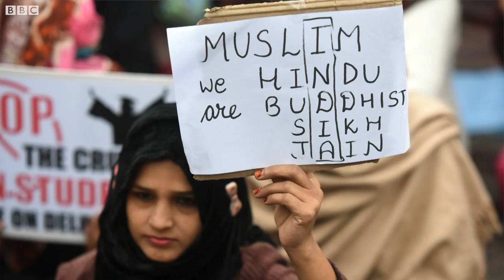Faiz’s Hum Dekhenge: ਇਹ ਕਵਿਤਾ ਕਿਸ ਦਾ ਵਿਰੋਧ ਕਰਦੀ ਹੈ? I BBC NEWS PUNJABI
ਆਈਆਈਟੀ-ਕਾਨਪੁਰ ਵਲੋਂ ਗਠਿਤ ਇੱਕ ਪੈਨਲ ਇਸ ਗੱਲ ਦੀ ਜਾਂਚ ਕਰੇਗਾ ਕਿ ਉਰਦੂ ਸ਼ਾਇਰ ਫੈਜ਼ ਅਹਿਮਦ ਫੈਜ਼ ਦੀ ‘ਹਮ ਦੇਖੇਂਗੇ’ ਕਵਿਤਾ  “ਹਿੰਦੂ-ਵਿਰੋਧੀ” ਹੈ ਜਾਂ ਨਹੀਂ। ਆਓ ਸੁਣਦੇ ਹਾਂ ਉਹ ਕਵਿਤਾ।